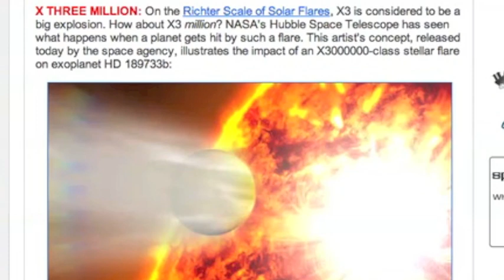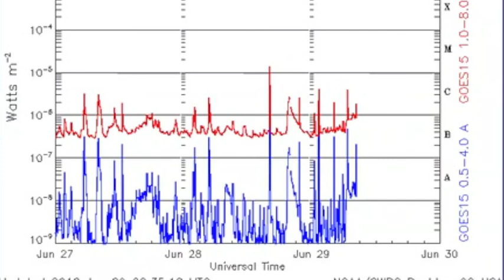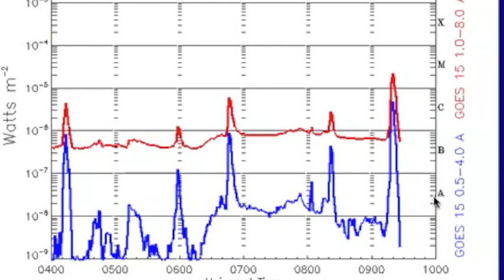2MIN News June 29, 2012: Maya, M Flares, and the Canary Islands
Iran: Mehr News, TehranTimes
China: Xinhua, China.org, Chinadaily
Russia: Ria Novosti
Israel: Jerusalem Post, Israel National News, Haaretz
M/E: ArabNews, AlJazeera